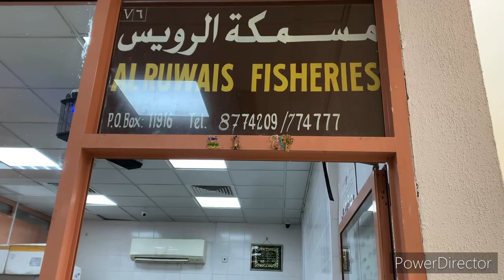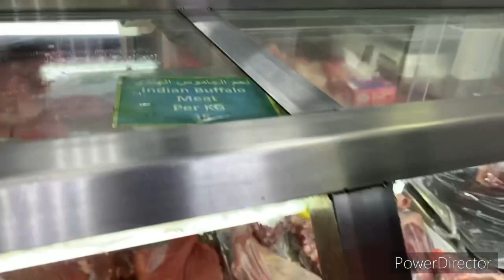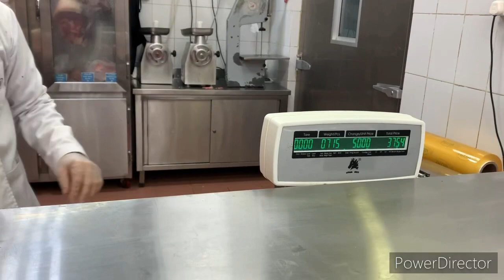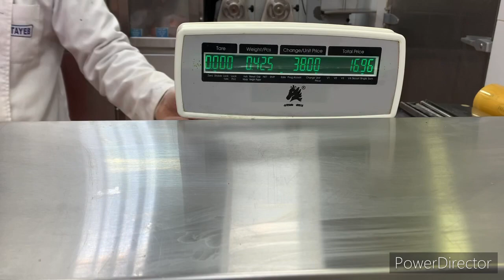My First blog in ruwais housing